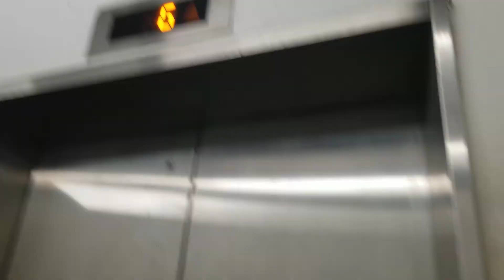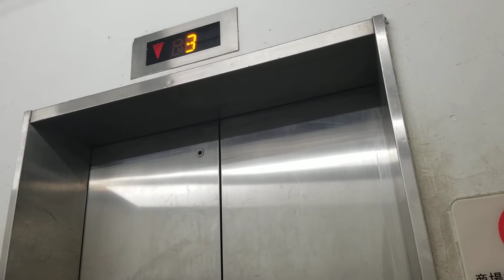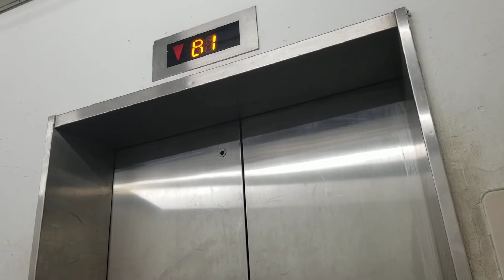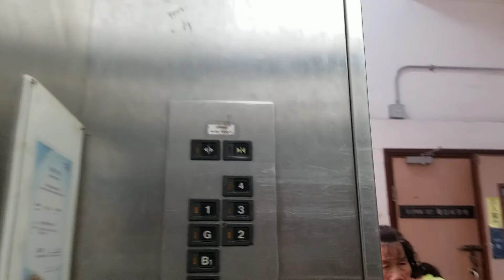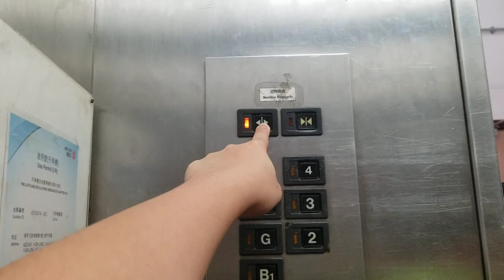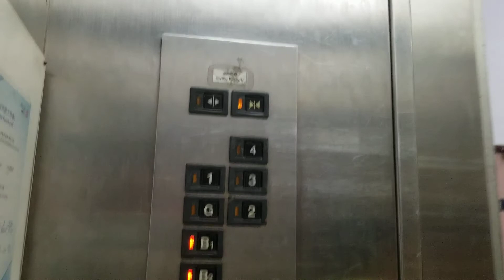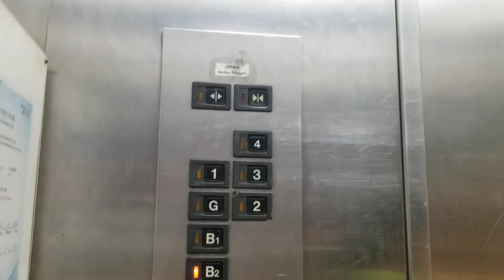元朗千色匯HITACHI貨用升降機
地點: 新界元朗教育路1號元朗千色匯
載重: 1600公斤
乘人: 21人
投入服務年份: 1994
途經樓層: B2, B1, G, 1-4

Location: KOLOUR · Yuen Long, 1 Kau Yuk Road, Yuen Long, New Territories
Maximum Load: 1600kg
Maximum Capacity: 21person(s)
Year of commission: 1994
Floors passing through: B2, B1, G, 1-4